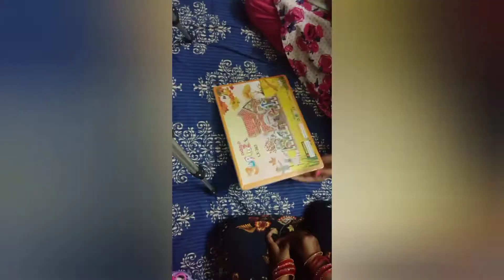3D Puzzle Unboxing